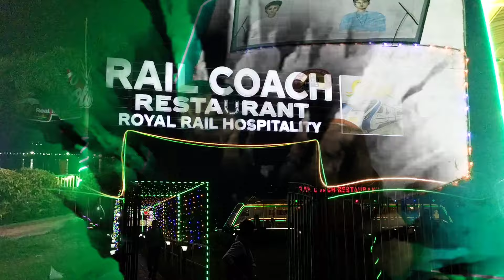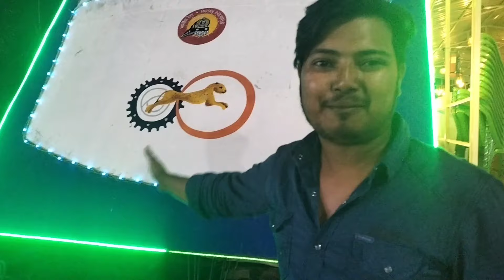Vande Bharat Rail Coach Restaurant Howrah সাথে Riverview😍 | বন্দেভারত Restaurant কিভাবে যাবেন🤔?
Add- হাওড়া স্টেশন এ নেমে ২০-২১ নাম্বার প্লাটফর্ম এর একেবারে সামনে একটা পার্কিং জোন আছে ওর পাশেই বন্দে ভারত রেস্টুরেন্ট টা আছে। যেতে অসুবিধা হলে কাউকে জিজ্ঞাসা করলে বলে দেবে ।
[Tnx For Watching]
vande bharat restaurant Howrah
rail coach restaurant Howrah station
howrah vande bharat restaurant
vande bharat food
vande Bharat restaurant theme
kolkata vande bharat restaurant  at howrah
rail coach restaurant kolkata
kolkata best biriyani
howrah vande Bharat
best Chinese restaurant kolkata
Kolkata Street food
Howrah station food
howrah rail restaurant
vande Bharat express restaurant
bonde bharat restaurant
howrah new restaurant
kolkata new restaurant